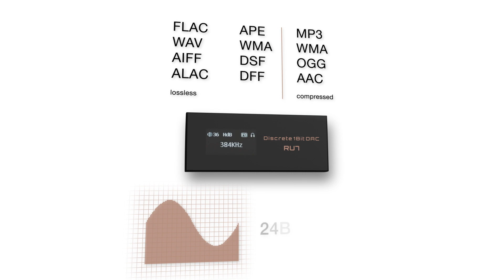Cayin RU7 review: Great sound from a tiny USB DAC Dongle?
Short summary of the detailed test report on STEREO GUIDE, the HiFi magazine for buying guides, tests & technology. Read the full article on stereoguide.com